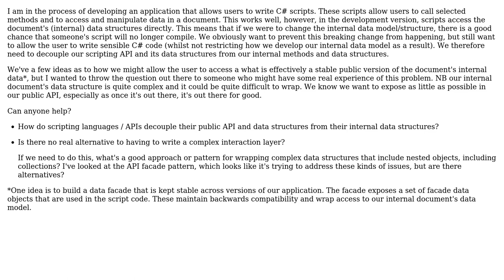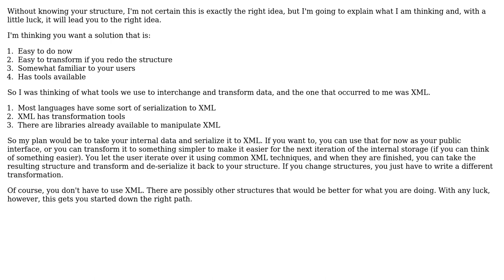How to present a stable data model in a public API that allows internal data structures to be...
How to present a stable data model in a public API that allows internal data structures to be changed without breaking the public view of the data?

With thanks & praise to God, and with thanks to the many people who have made this project possible! | Content (except music & images) licensed under CC BY-SA | Music | Images & others | With thanks to user Max Palmer user Guy Schalnat user Frank Hileman and the Stack Exchange Network Trademarks are property of their respective owners. You are responsible for your own actions.